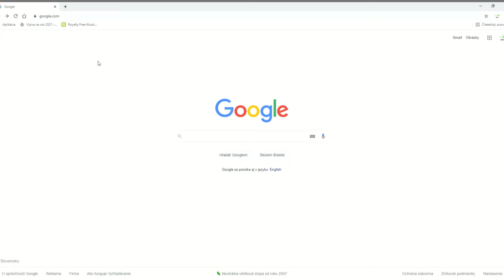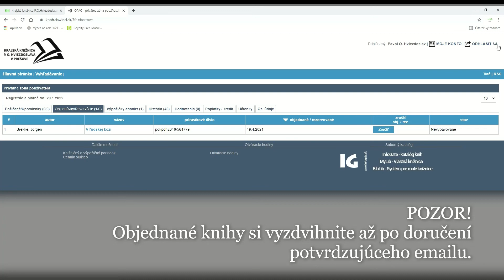videonávody na OPA(k)C - Ako si objednať knihy na vyzdvihnutie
Spustili sme objednávanie voľne dostupných kníh a pre uľahčenie sme pre Vás pripravili videonávod ako vytvoriť objednávku. Viac informácií nájdete na našej webovej stránke